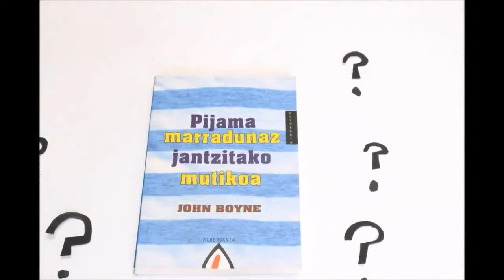Pijama marradunaz jantzitako mutikoa Booktrailer - La Salle Donostia 03A